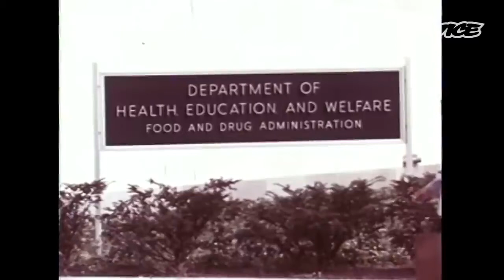FDA did it's job ... sometimes